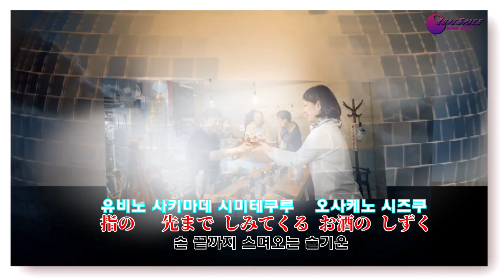月夜だね 쓰키요다네 香西かおり코오자이 카오리 mp4